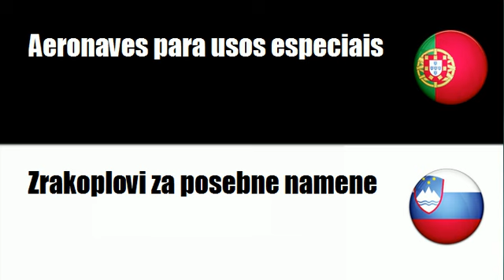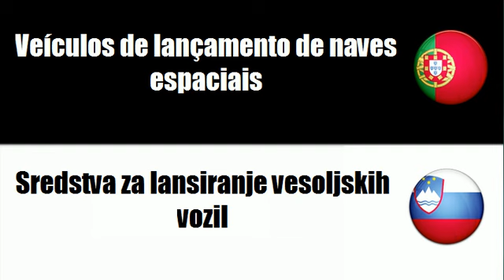Português+Esloveno = Aeronaves e veículos espaciais